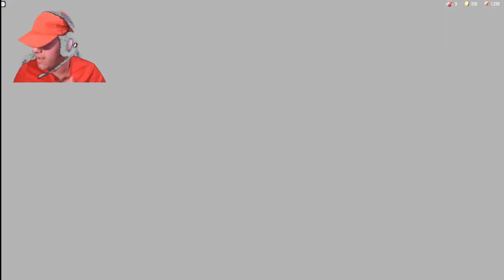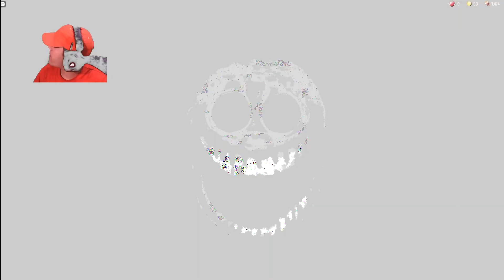I Beat Roblox Doors WITHOUT HIDING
Today, I play Doors, as usual, but with a twist. I did the "No Hiding Challenge", where I have to get from Door 0 to Door 100 without going into a locker or under a bed. It was difficult, but I had fun. I play with one of my friends, Slender Legends, and one of his fans, VinFPV. We had fun, and I hope you enjoy!